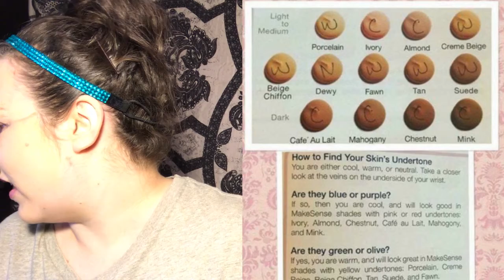Comparing Foundations on One Face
Want to help me make better videos?! Thank you!